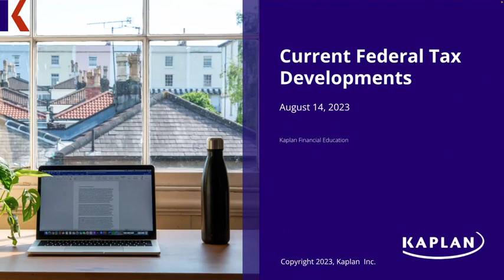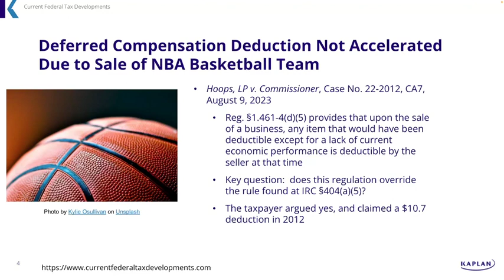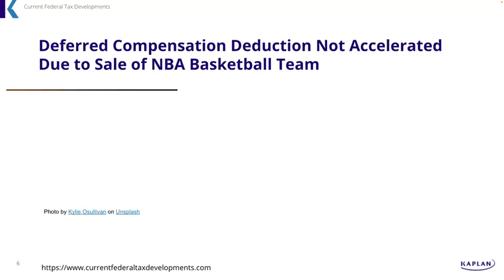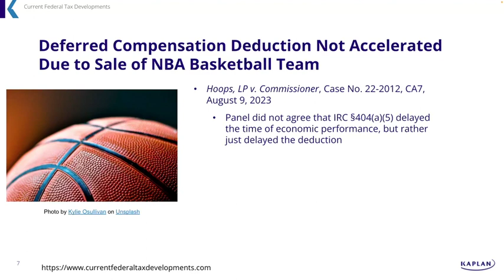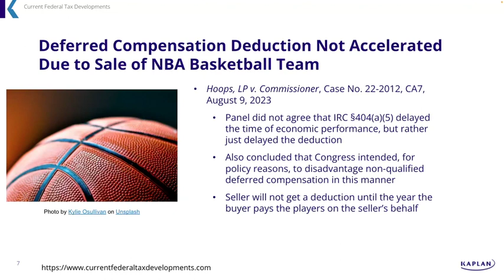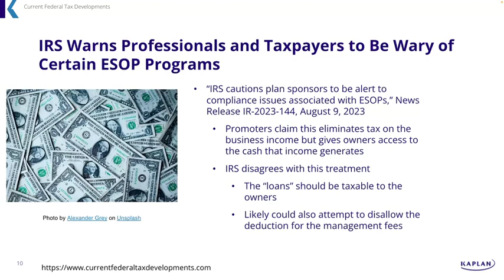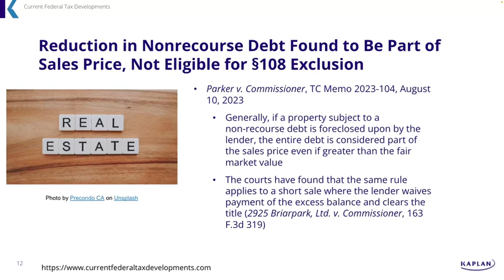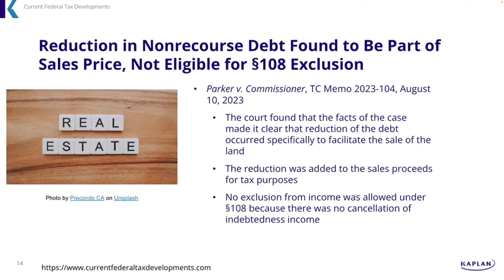Current Federal Tax Developments - August 14, 2023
Topics covered:
-Deduction for non-qualified deferred compensation not accelerated for the seller when the liability is transferred to the buyer of a business
-Tax professionals and taxpayers warned about issues with certain employee stock ownership plan (ESOP) arrangements
-Reduction of non-recourse debt amount was added to sales proceeds, not a cancellation of debt so no §108 relief was available